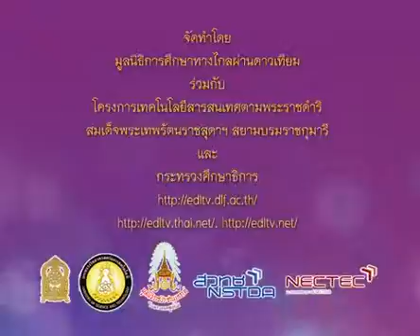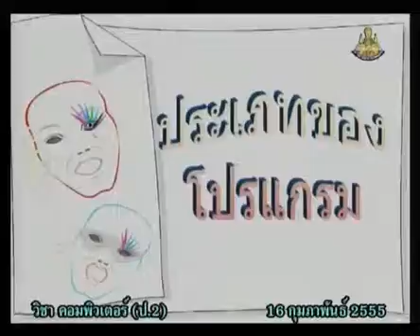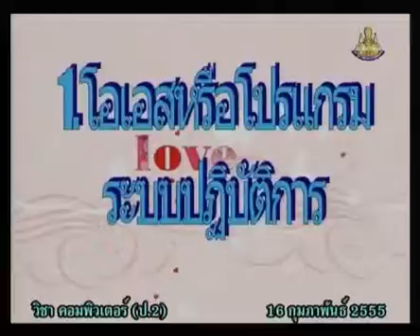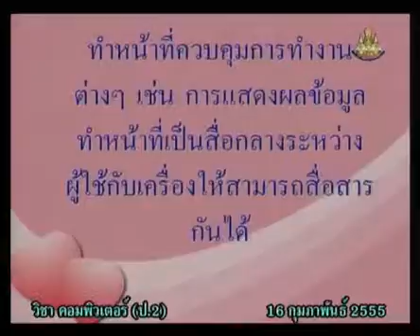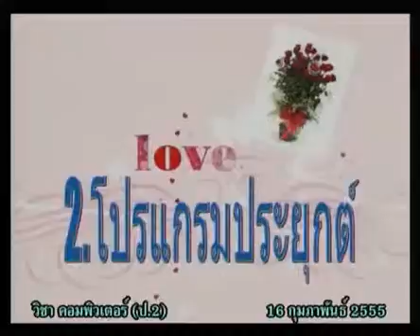118+comp2+dltv54+550216+B+โปรแกรมระบบปฏิบัติการ